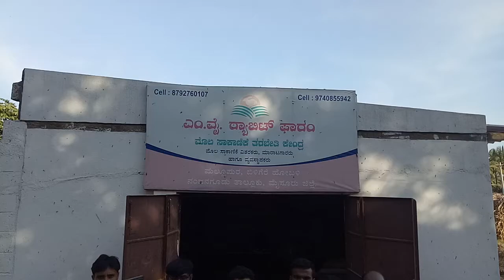Rabbit farming in Karnataka 8792760107